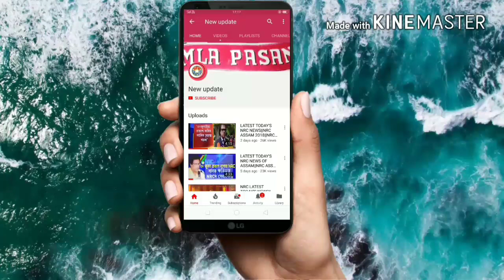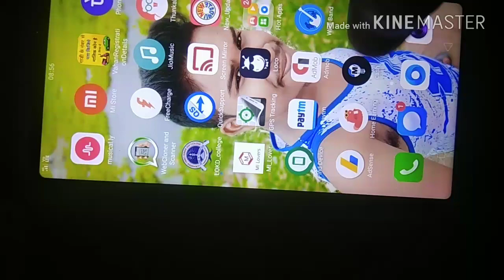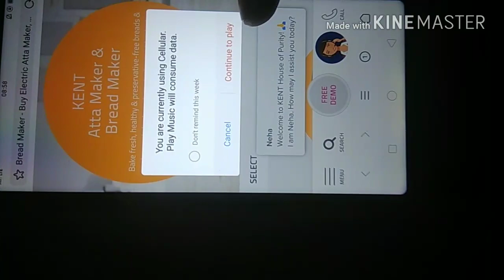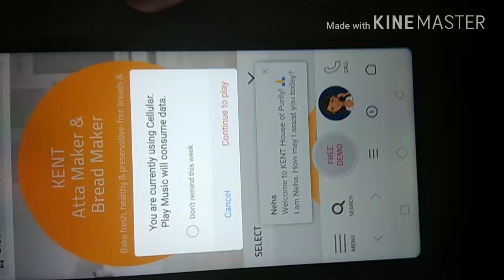NRC ||NRC ASSAM LATEST NEWS||TODAY'S LATEST NRC NEWS||NRC ASSAM 2018||BREAKING NRC NEWS.